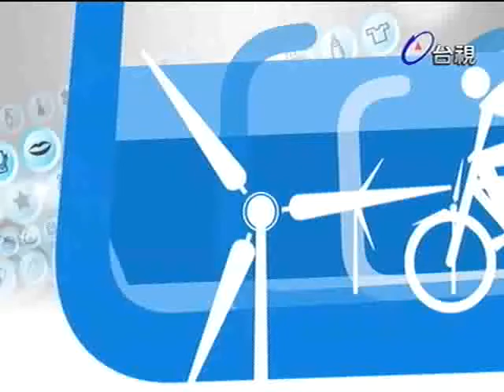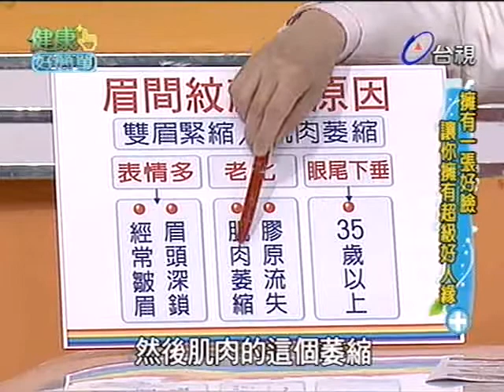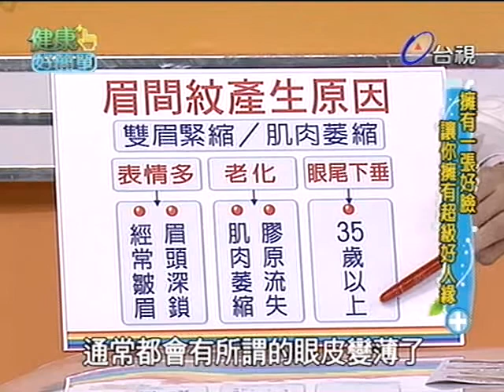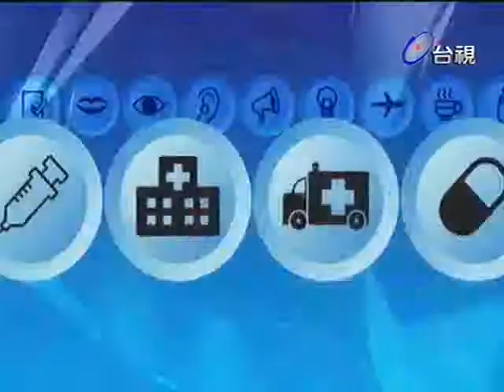健康好簡單 2012-06-14 pt.4/5 好臉好人緣